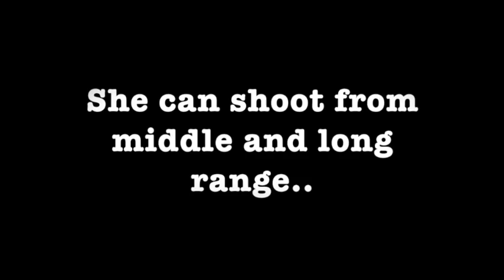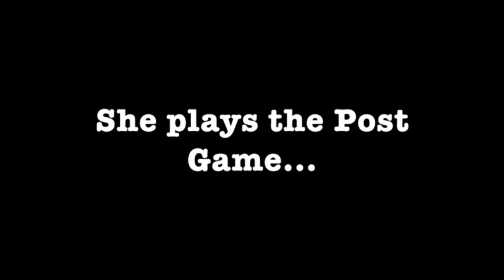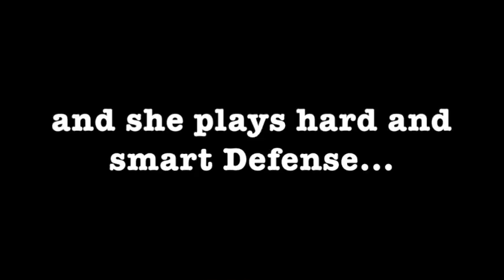Chrissy Givens 2016 Euroleague Highlight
Givens had an amazing season in 2016 in Euroleague averaging 17 points, 5.5 rebounds , 3.1 assists and 2.1 steals per game while shooting 51% from the field, including and amazing 57% from 3pt line and 76% from Free-throws. An all-around guard forward Givens is a high energy versatile player who can play in all 3 guard/forward perimeter positions.